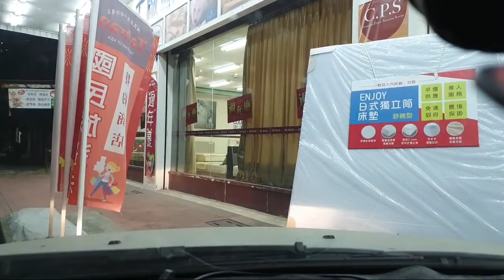專程買熱芋圓去請七仔吃【因為眼鏡找到了】